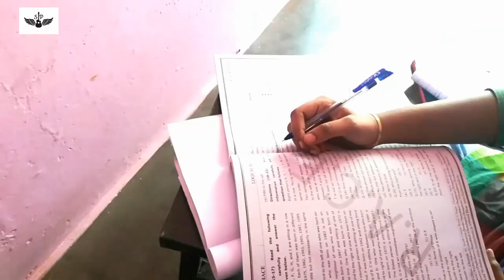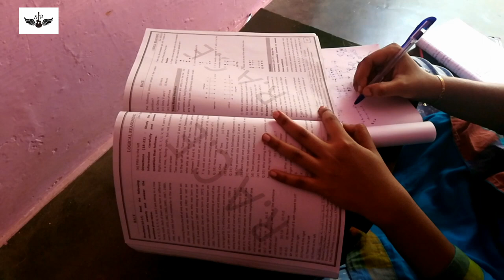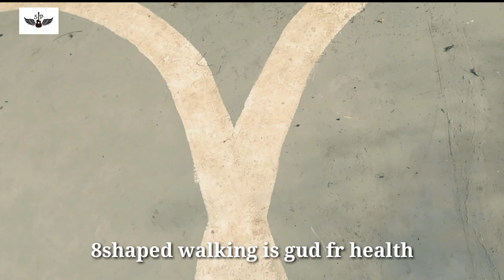study vlog#2 /Day in the life of Banking Aspirant /DIML/Study vlog |preetha saravanan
Study vlog#2
Sunday study vlog
DIML
Study vlog
Day in life of a banking aspirant
Sunday random vlog
Vlogging
Study vlogging
Day in my life
Banking aspirant vlog

Chapters
00:00 to 00:30 introduction
00:35 to 1:20 morning view
1:25 to 2:40   solving puzzles
2:50 to 3:20 English
3:25 to 4:10 Snacks time
4:20 to 4:40 walking time